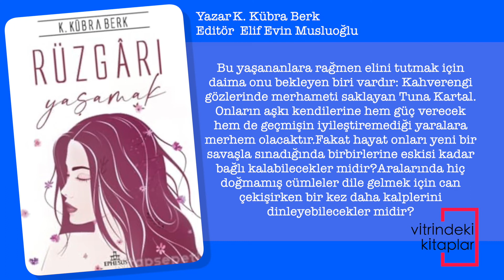Rüzgarı Yaşamak Ciltli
Bu yaşananlara rağmen elini tutmak için daima onu bekleyen biri vardır: Kahverengi gözlerinde merhameti saklayan Tuna Kartal.
Onların aşkı kendilerine hem güç verecek hem de geçmişin iyileştiremediği yaralara merhem olacaktır.

Fakat hayat onları yeni bir savaşla sınadığında birbirlerine eskisi kadar bağlı kalabilecekler midir?

Aralarında hiç doğmamış cümleler dile gelmek için can çekişirken bir kez daha kalplerini dinleyebilecekler midir?

Rüzgârı Yaşamak'ta yaşama sıkıca tutunan cesur bir kadının öyküsünü okuyacaksınız.